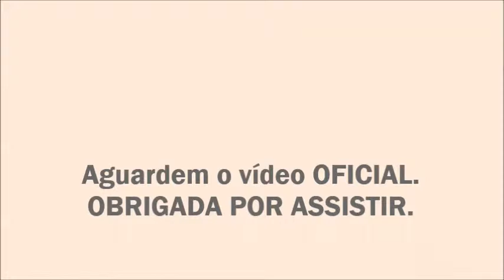Pré-Comercial + O Que Eu Achei??? | Em breve Comercial Oficial